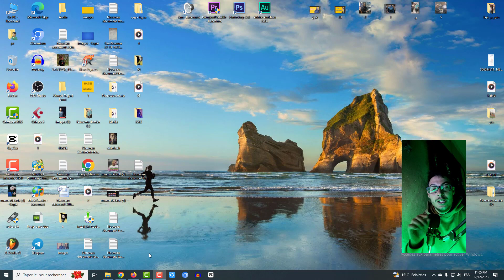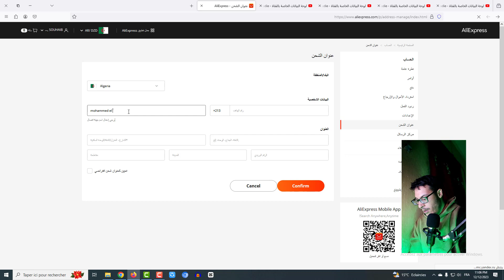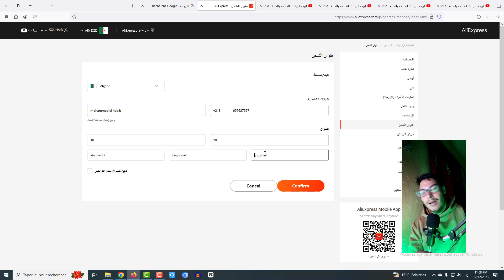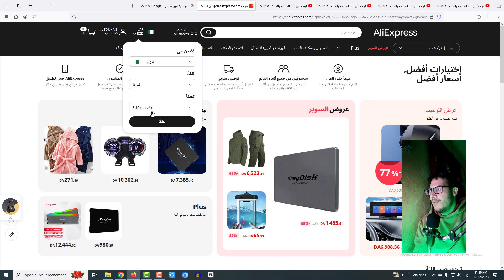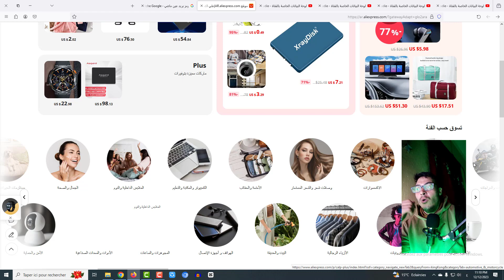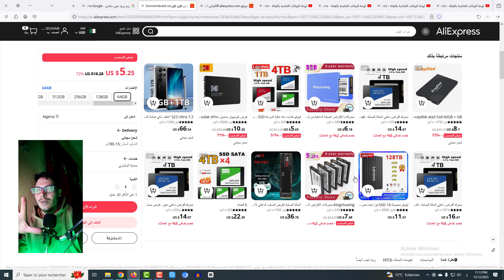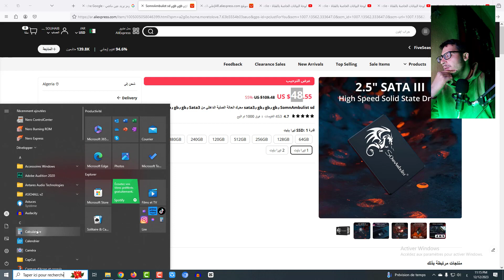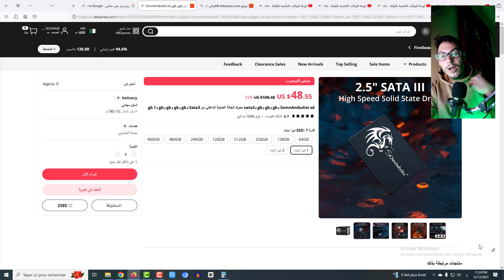كيفية شراء من Aliexpress+معريفة متجر موثوق+معريفة سعر منتوج+معلومات شحن+ دولار او دينار